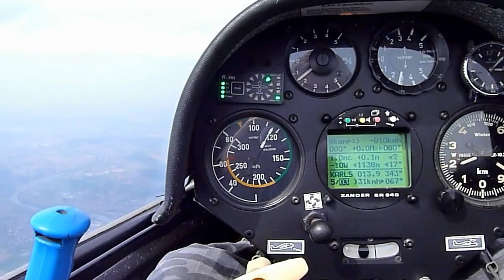120413 vor Saupurzel MTS 2012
Flug mit Buddy. Crailsheim - Karlstadt, 328km FAI Dreieck. Erster Schenkel total abgeschirmt - dann gut :-)